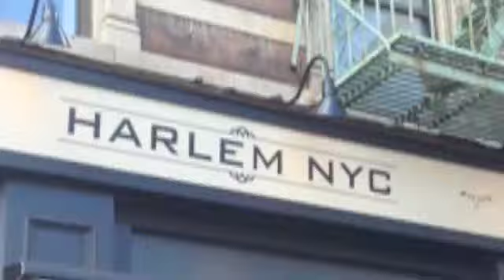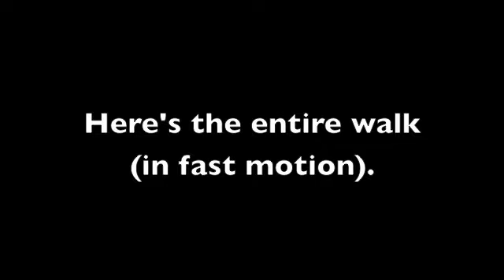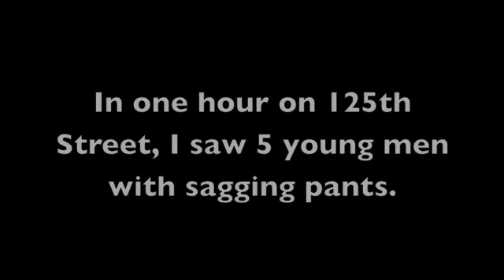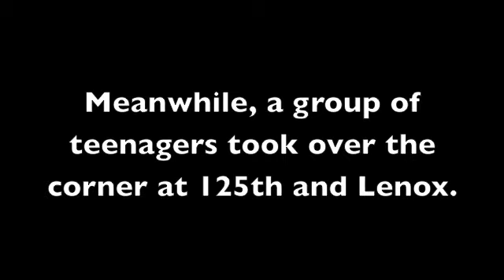Harlem S(w)ag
In response to Don Lemon's recent critique of black kids wearing sagging pants, I decided to talk a walk through Harlem to find out just how many young kids are actually doing it, and why.